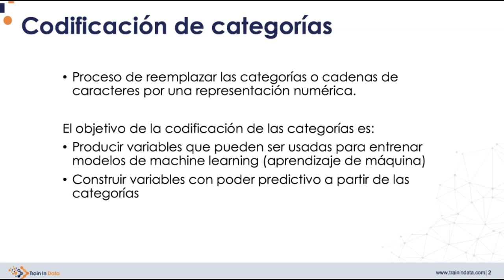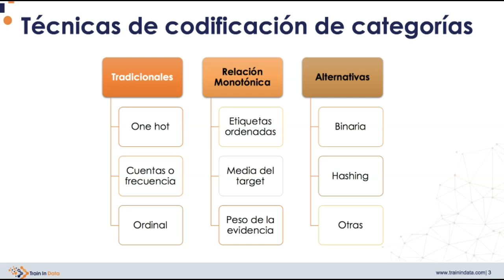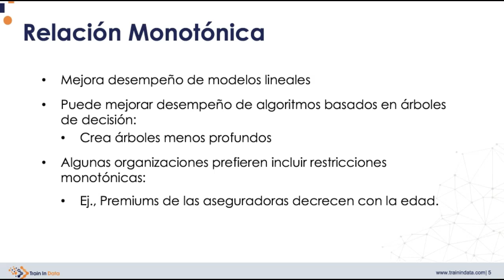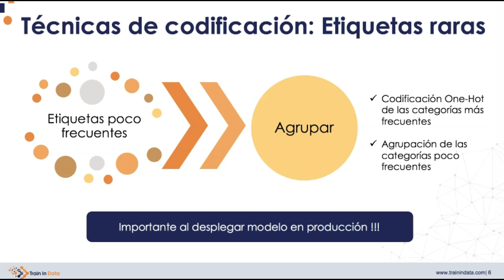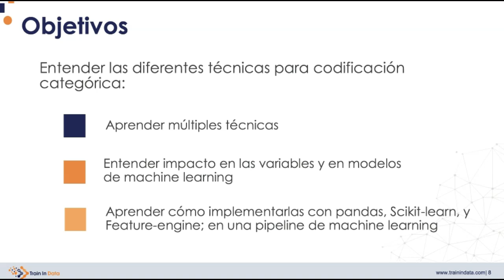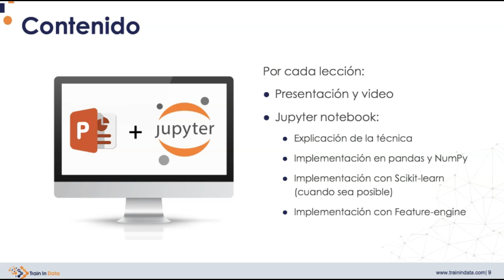Codificación de variables categóricas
En este video, nos sumergimos en el mundo de la codificación binaria y Jassim para variables categóricas, dos técnicas esenciales para el machine learning. Exploraremos sus ventajas y desventajas, y aprenderemos a implementarlas en Python utilizando la librería scikit-learn.

Una introducción completa a la codificación de variables categóricas: Te guiaremos a través del proceso de transformar variables cualitativas en datos numéricos que los modelos de machine learning puedan comprender.
Explicación detallada de la codificación binaria y Jassim: Descubrirás el funcionamiento de estas dos técnicas, incluyendo su impacto en las variables y sus diferencias clave.
Análisis de ventajas y desventajas: Comprenderás los pros y contras de cada método para tomar decisiones informadas sobre la mejor opción para tu proyecto.
Implementación práctica con scikit-learn: Aprenderás a aplicar la codificación binaria y Jassim en tus propios conjuntos de datos utilizando la popular librería scikit-learn.
Ejemplos en Python: Te guiaremos paso a paso a través de ejemplos de código en Python para que puedas poner en práctica lo aprendido.

Recursos adicionales:
Presentación:

Queres saber más de las profesoras y de la escuela?